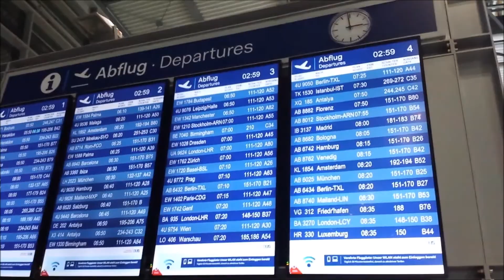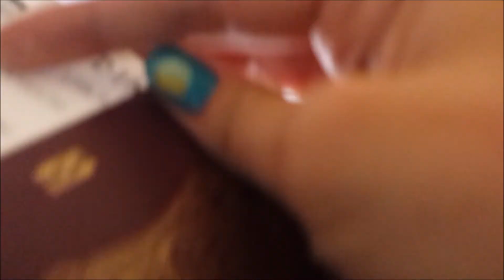Blue Bay Rhodos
Our holiday in Rhodos, Greece, 2016.